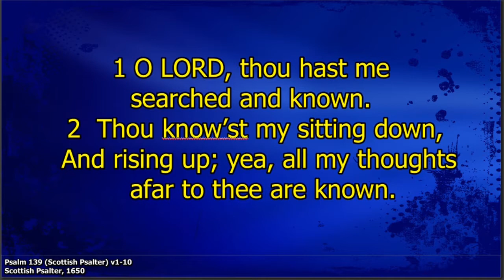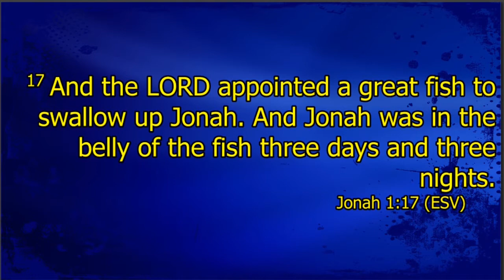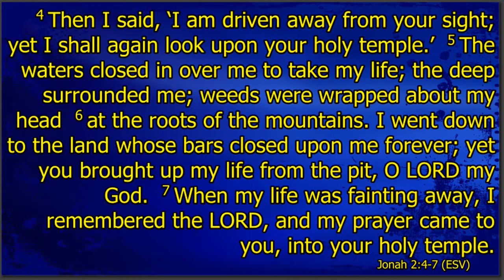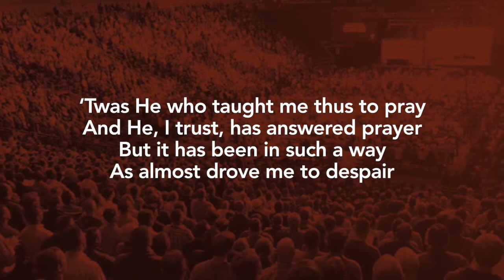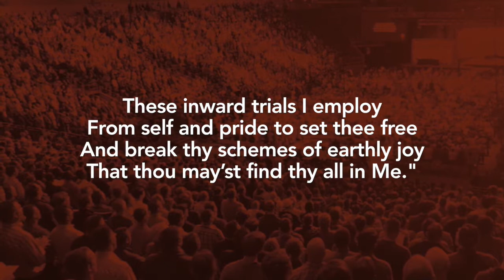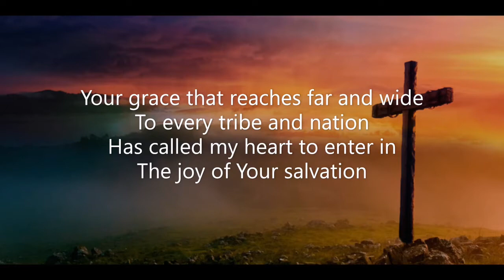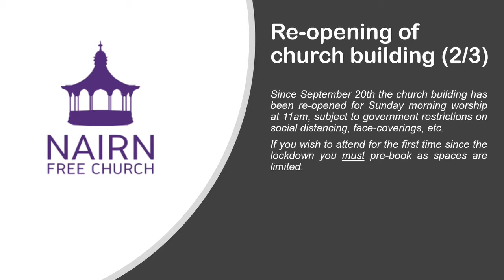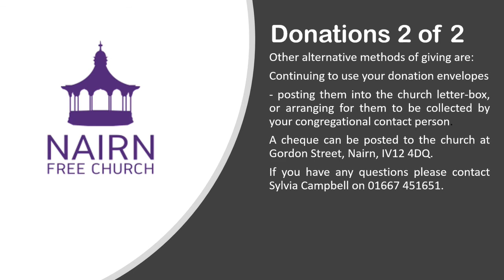5/13: 'Inside....... Out!', Jonah 2:1-10, Sunday 4th October 2020, Rev Murdo MacLeod